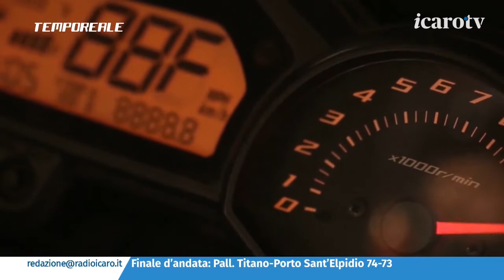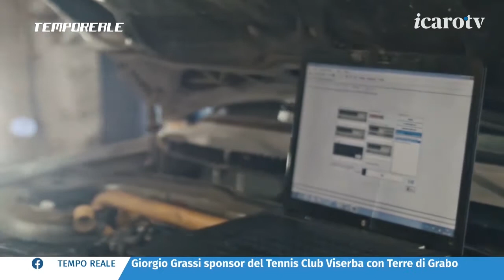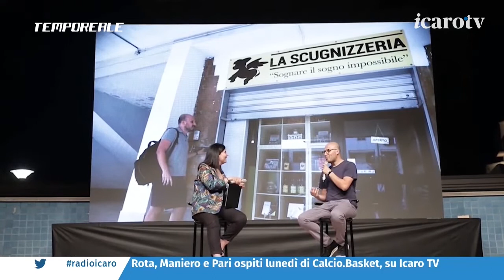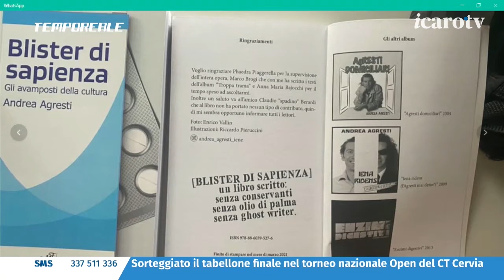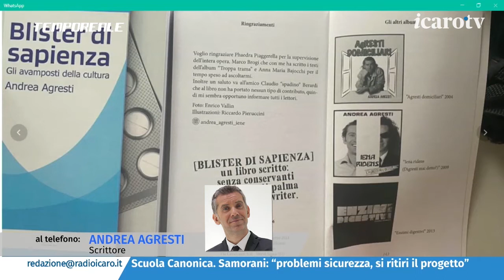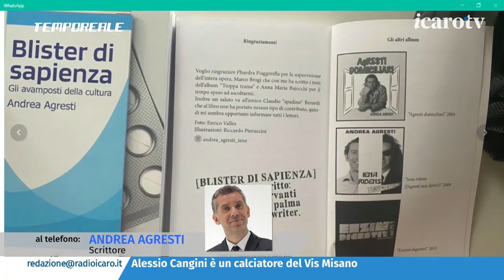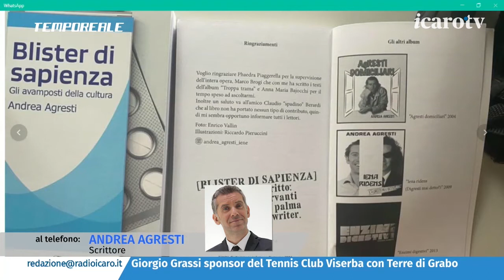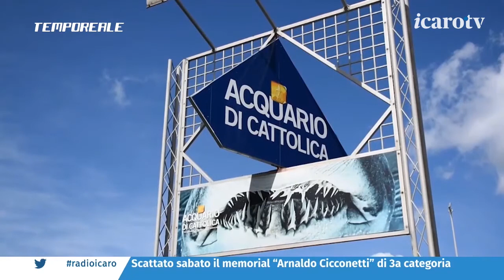Tempo Reale 20 21 La puntata del 28 giugno